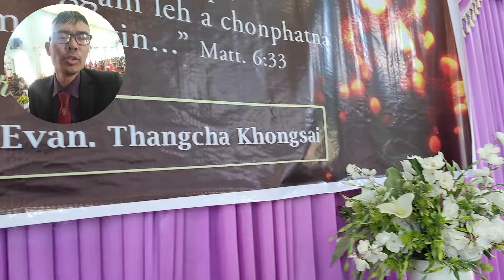(LATHAHBU) KUMLUI MANGTA, LAJANGPHAI ECA CHURCH